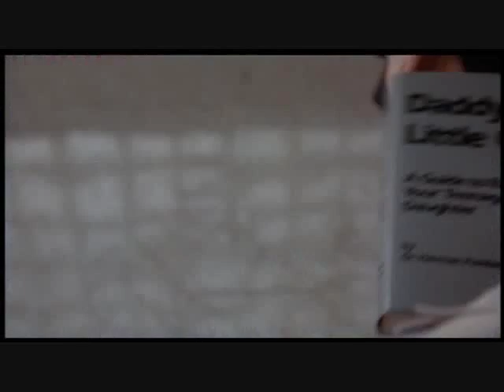Torgo & Rowsdower Present She's Out of Control: Sample 1